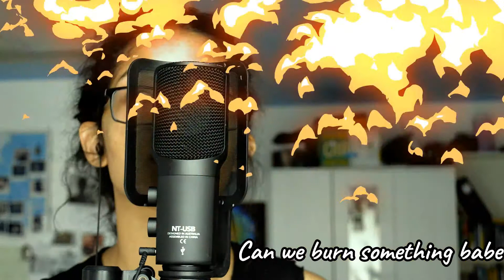Love on the brain ( SpontaneousParodyChallenge) || Unique Paige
This Challenge is called Spontaneous  Parody Challenge. You have to cover a song but with other words and improvise. It should get funny really wuickley and awkward. This is a fun video, so don't take the contact and my singing seriously :)